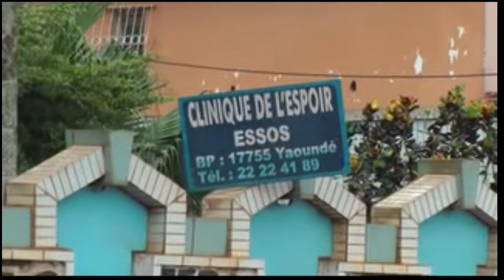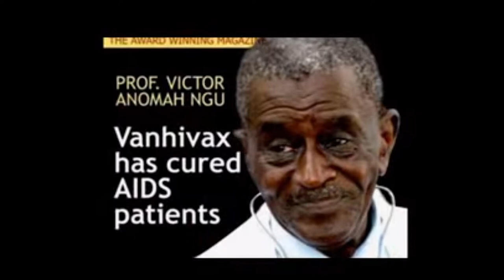In appreciation of Pr Victor A Ngu